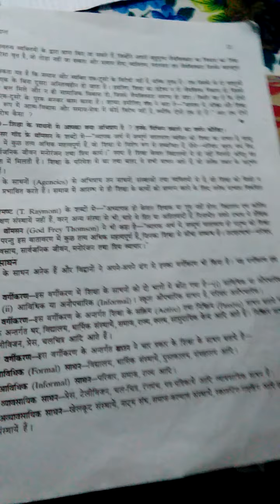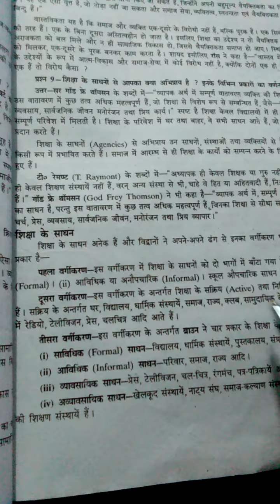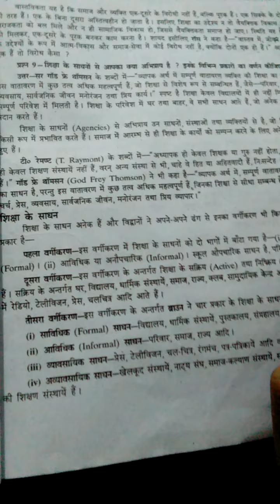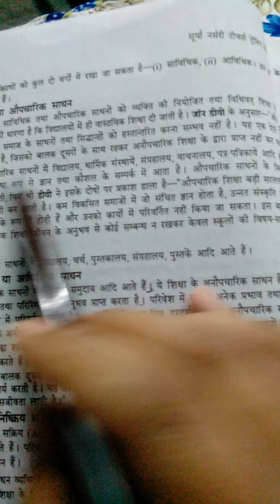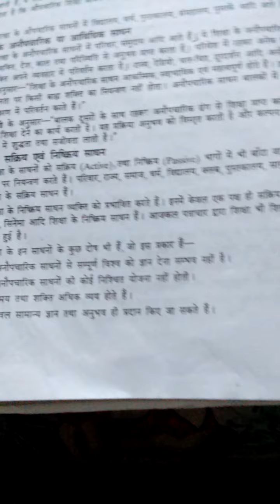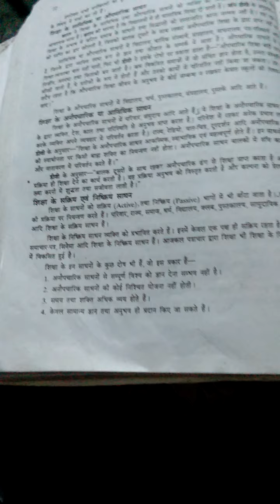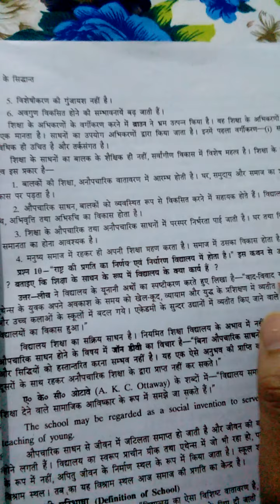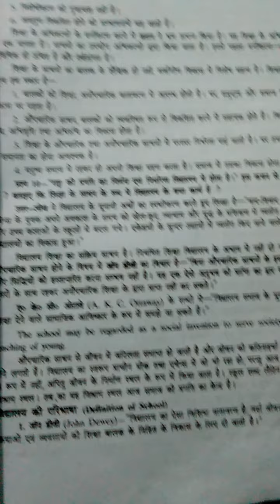NTT Online classes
Online Classes for NTT